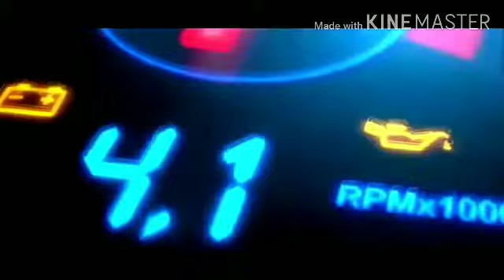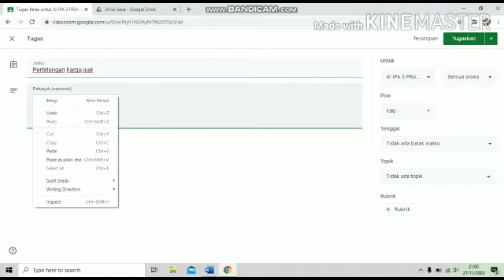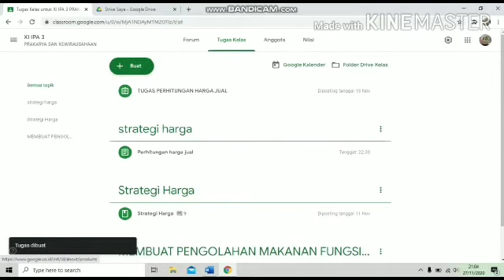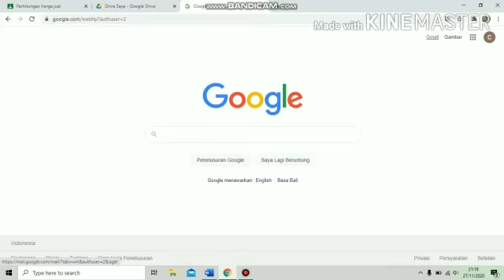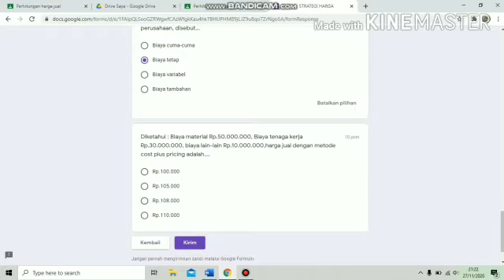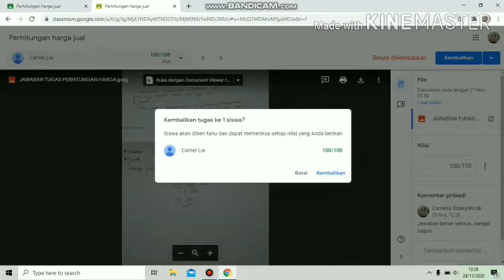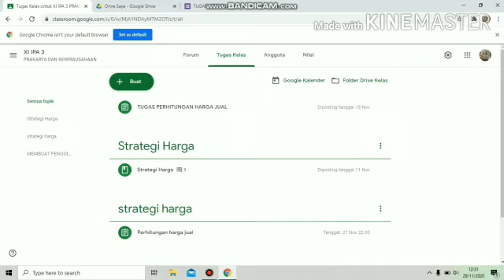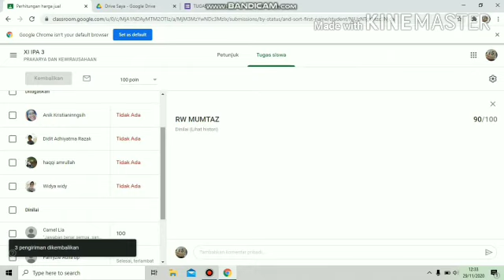Tugas 5: Membuat,mengerjakan dan mengevaluasi hasil tugas di Google Classroom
Membuat,mengerjakan dan mengevaluasi hasil tugas